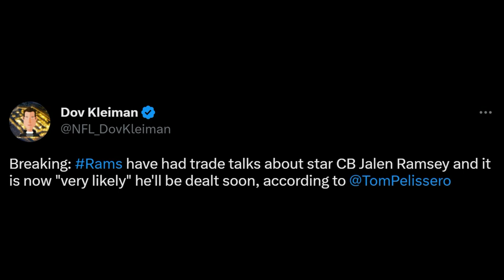Huge NFL Trade Rumor Swirling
All-pro cornerback Jalen Ramsey very likely will be dealt this offseason, according to a recent rumor.